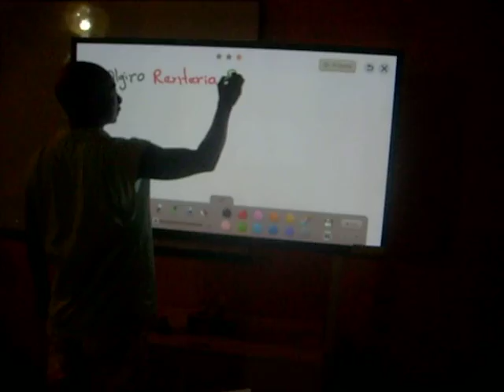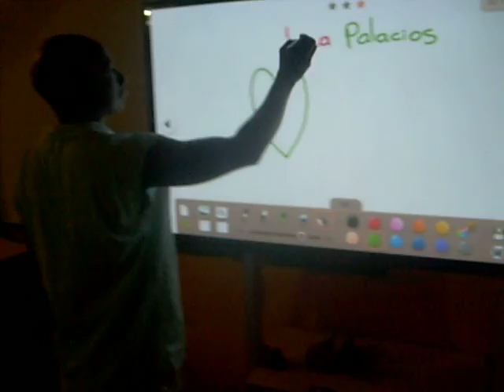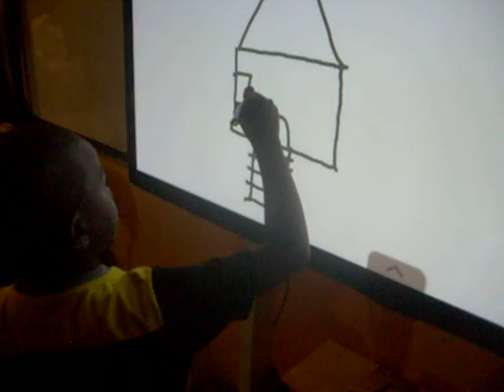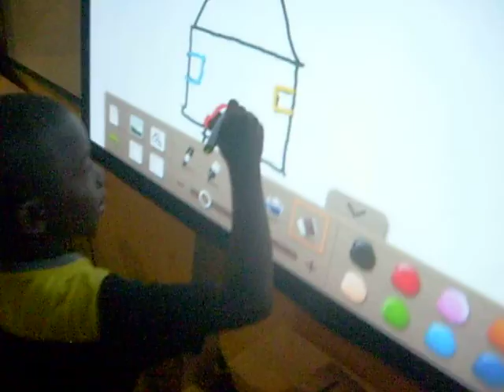CER VEREDA MEDELLÍN 1